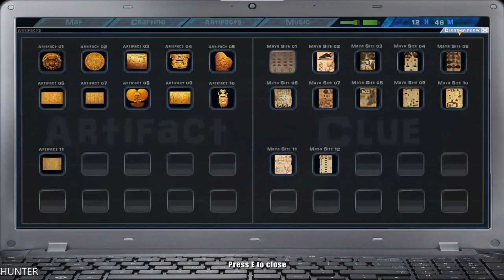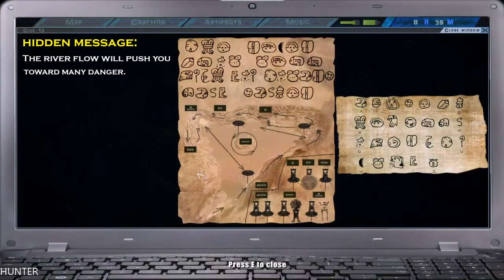UAYEB GAMEPLAY PART19 GTX1080TI & INTEL I7 7700K (1080p60FPS)